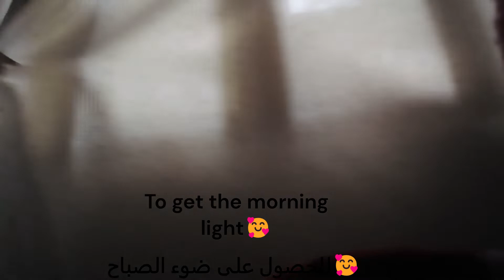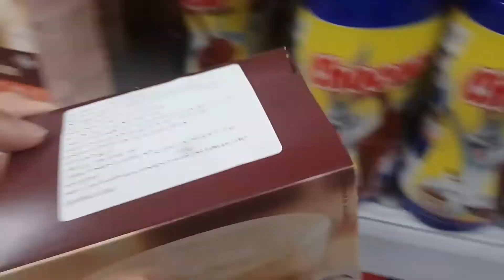A day in my life 💌groceries 🛒,Hanging out with friend,free day,going out